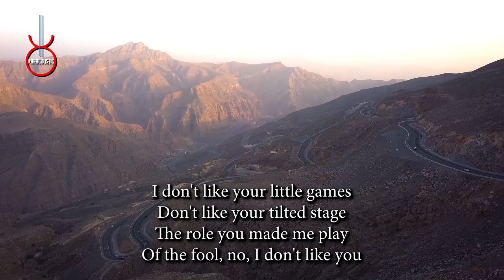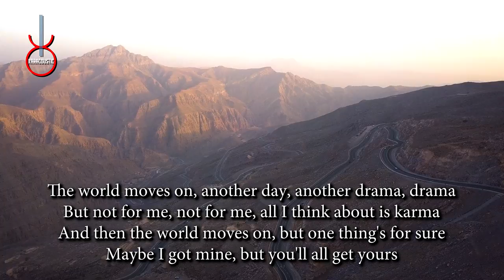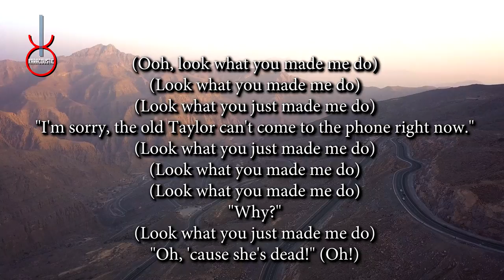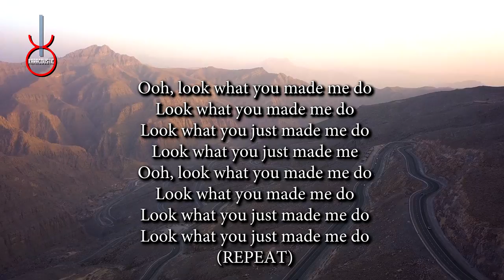Look What You Made me Do by Taylor Swift Acoustic Guitar Backing Track | Acoustic Karaoke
Look What You Made me Do by Taylor Swift An acoustic guitar backing track produced by Karacoustic Songs. This track is available in Lossless and MP3 format that you can download